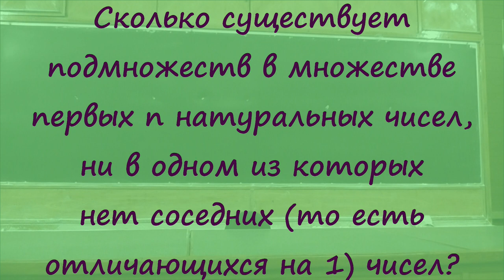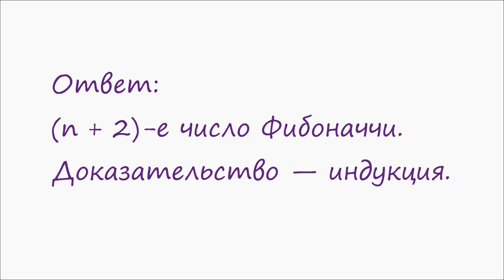4 Подмножества без соседних чисел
Сколько существует подмножеств множества первых n натуральных чисел, ни в одном из которых нет соседних (то есть отличающихся на 1) чисел?